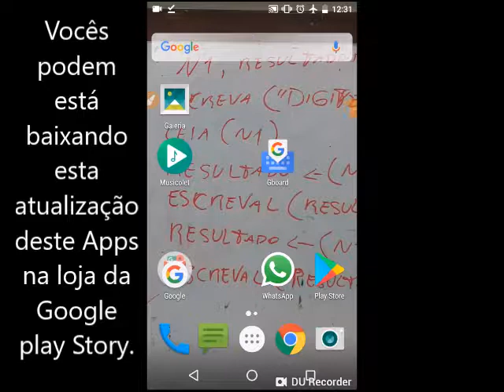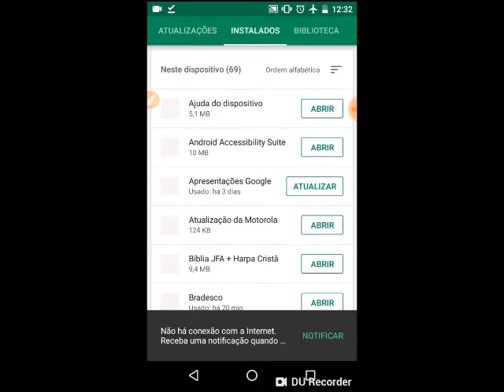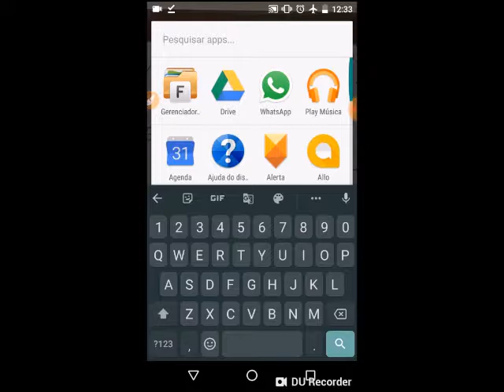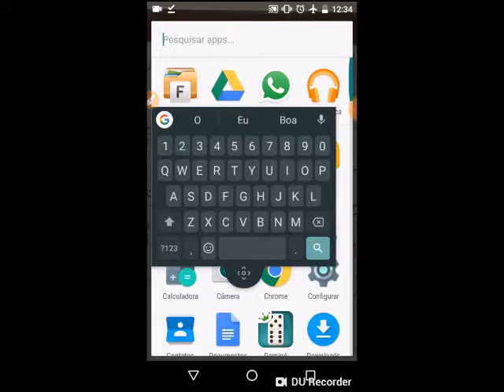Vocês já testaram o Teclado Virtual da Google?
Neste vídeo mostrará como ativar o Teclado Virtual da Google

METAS: █ 100 Inscritos - ✔